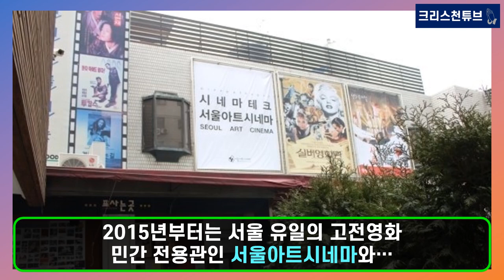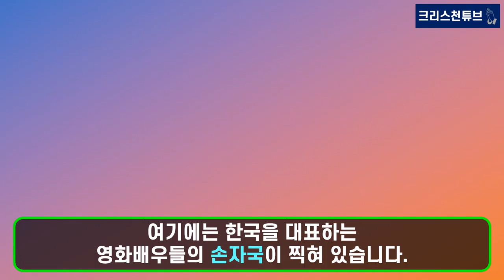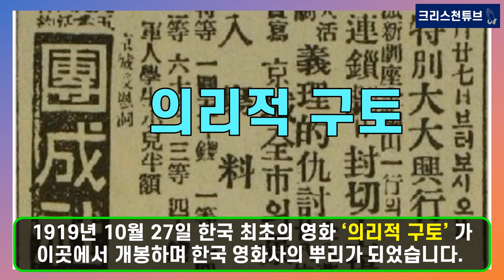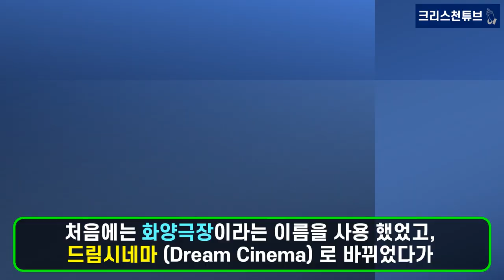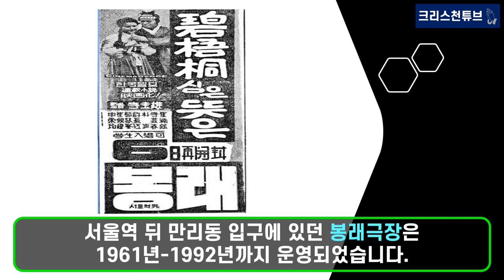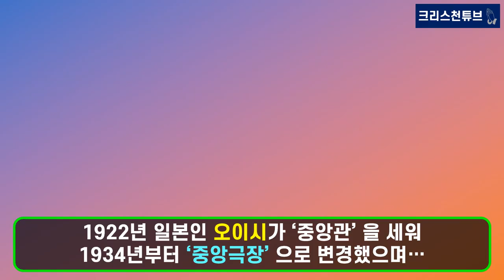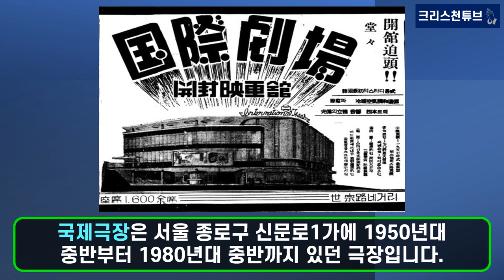[크리스천 튜브] 고은아 권사의 서울극장, 눈물로 아듀! 그동안 감사했습니다!사라진 추억의 극장들(단성사, 화양극장, 동양극장, 허리우드극장, 스카라극장, 국제극장, 명보극장 등)